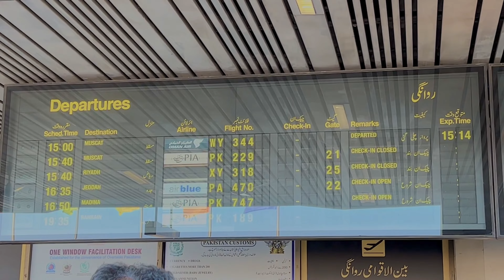Travel On PIA From Lahore To Bahrain | Travel vlog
Travel On PIA From Lahore To Bahrain | Travel vlog | PIA Flight Experience

लाहौर से बहरीन के लिए पीआईए पर यात्रा करें

Wellcome to my chennal vella munda dubai
This channel is belong to Video Graphy and Video shooting to explore the beauty of different area, City, Villages and most popular area for visiting in UAE and Pakistan. we are here to give you a great platform for visiting your favourite area from your smartphone or laptop just on one click on youtube.

"Join me on my journey from Lahore to Bahrain as I fly with PIA and explore the stunning sights and vibrant culture of this beautiful city! In this travel vlog, I'll take you on board my PIA flight and give you an inside look at the in-flight services, cabin, and overall experience of flying with PIA.

During my trip, I had the opportunity to visit some of Bahrain's top attractions, including the Bahrain National Museum, Bahrain Fort, and the Manama Souq. I also tried some delicious local cuisine and experienced the warmth and hospitality of the local people.

In this video, I'll share some of the highlights of my trip and provide tips for anyone planning to visit Bahrain. I'll also talk about the necessary travel requirements, including visas and health certificates, so you can plan your trip with ease.

Remember to keep your YouTube description engaging and informative, and to use relevant keywords to help viewers find your video. By following these tips, you can create a compelling YouTube description that will help attract viewers and showcase your travel vlog
vella munda dubai